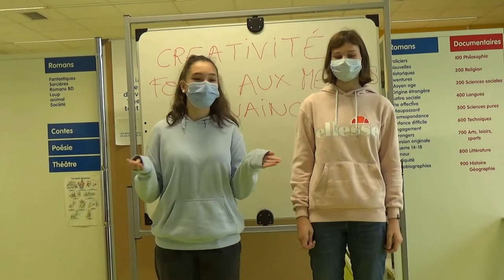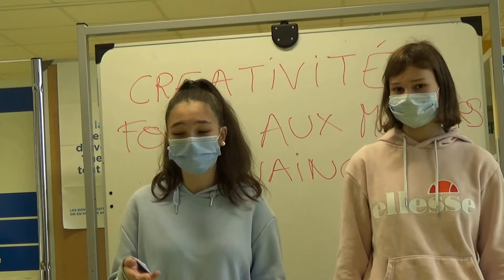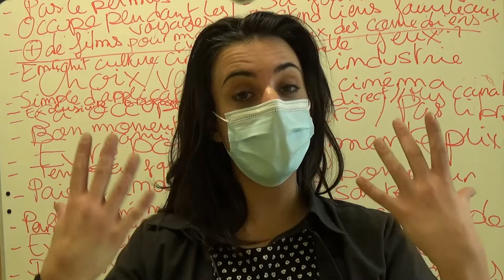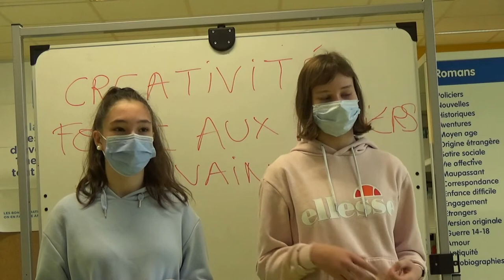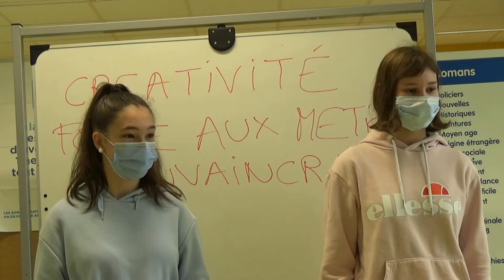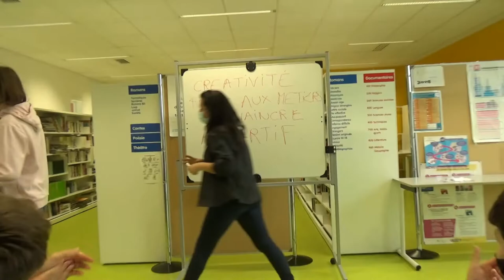REPORTAGE - travail sur l'éloquence en 4 ème (2/2)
Dans cette deuxième partie, Mesdames Brouck et Lorthois, professeures d'histoire géographie et EMC, ainsi que Madame Rousseau, professeure d'espagnol, ont fait travailler leurs classes de 4 ème sur l'éloquence avec une professionnelle de ce domaine, venue spécialement au collège.